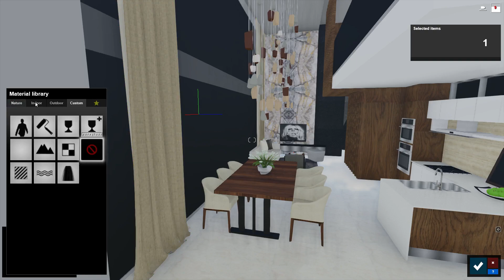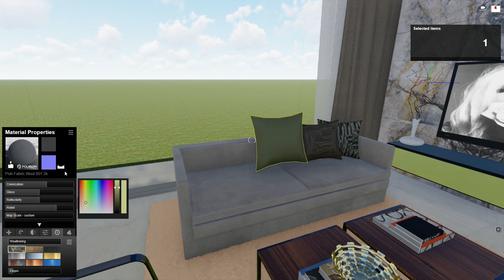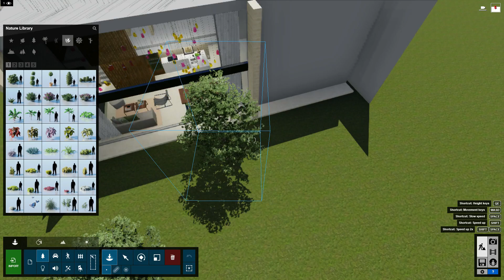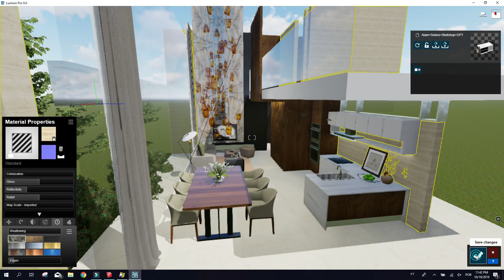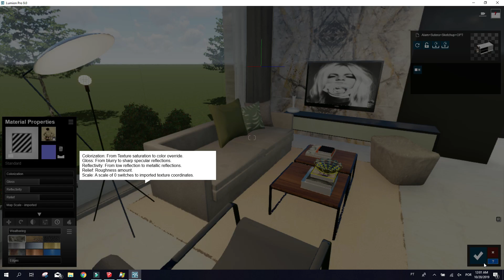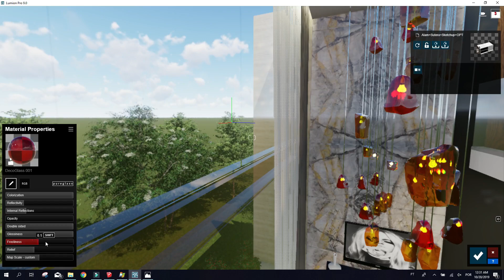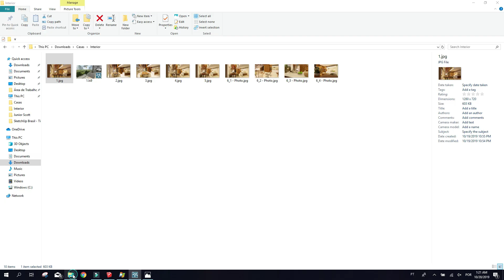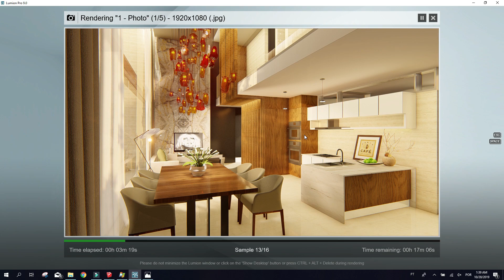Projeto de Interiores #01 - LUMION 9 Speed Build | Alci Junior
De R$ 189,99 por R$ 49,99 até dia 11/10/2019 com o Código OFERTA30DIAS

Projeto SketchUp 2019
Render Lumion 9

| Alci Junior